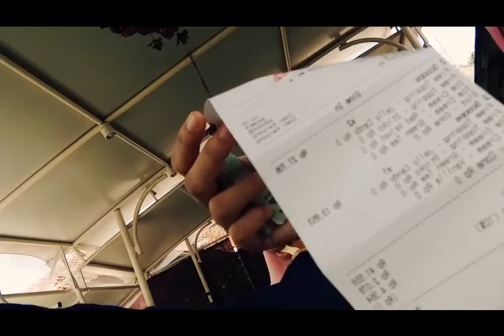Scoop & Skoops, Kedai Es Krim, Ciwastra Bandung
Kedai es krim di Ciwastra Bandung ini berbeda dengan kedai es krim lainnya. Di sini menyuguhkan banyak sekali varian rasa es krim, dan rasa yang ditawarkan itu unik- unik. Mulai dari rasa rujak hingga tape hadir menyemarakkan pilihan rasa es krim.